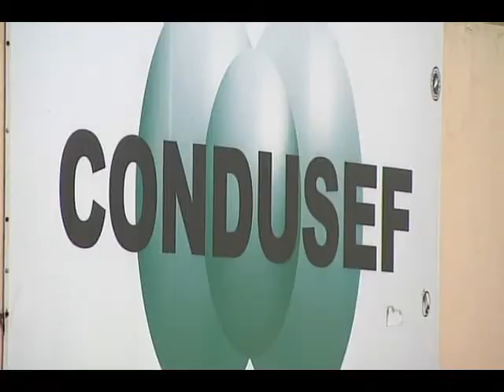Bajio Noticias - Cobranzas ilegítimas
Si usted es víctima de algún despacho de cobranza, la recomendación es que lo denuncie ante la Condusef.